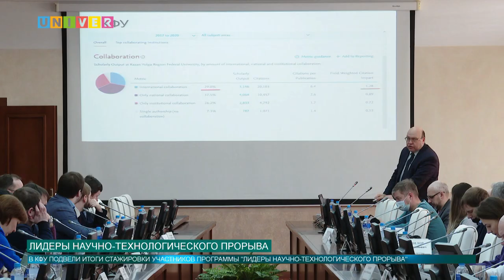ЛИДЕРЫ НАУЧНО ТЕХНОЛОГИЧЕСКОГО ПРОРЫВА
На площадке Казанского университета состоялось итоговое пленарное заседание для руководящего состава управленческих и структурных подразделений вуза. Все подробности далее.